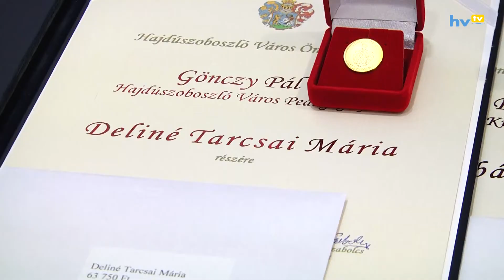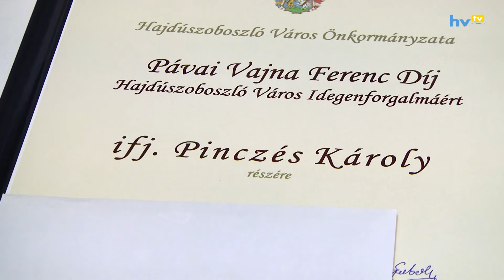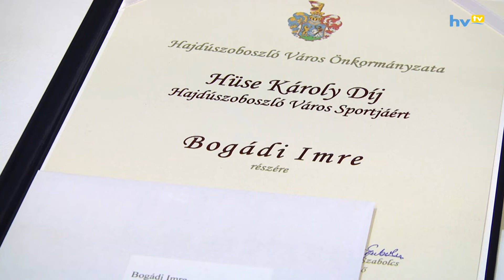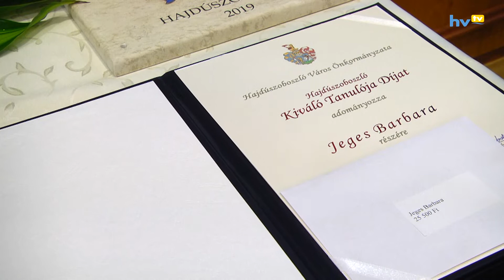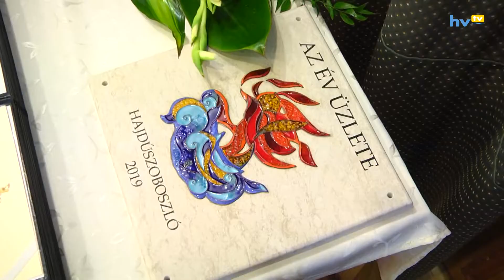Városi ünnepség és koszorúzás